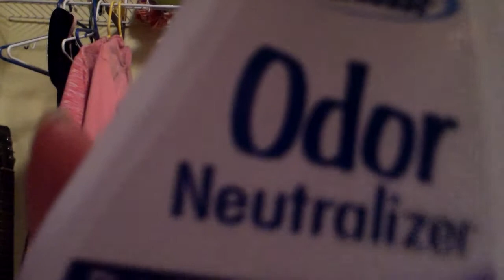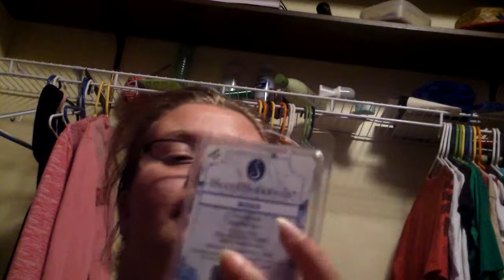July favorites 2013